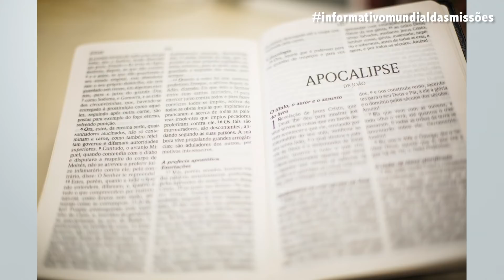Informativo Mundial das Missões - 30 de Julho de 2022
Jaqueliny mora no interior de Goiás e sentia um vazio no coração. Foi então que ela começou a participar de um grupo de mulheres adventistas e sua vida acabou mudando.
Não esqueça:
Esse é um trabalho voluntário feito com as histórias do Informativo Mundial das Missões. Fazemos com carinho, conforme nossas forças (tempo).
Trilhas sonoras:
TSH67_57_Hands_Across_the_World_(b)_(30)_(Barnaby J. Robson )
WOM37_44_Heart_And__Home_(b)_(Graham Preskett)
WOM37_46_Heart_And__Home_(d)_(Graham Preskett)
WOM37_58_Homeland_(d)_(Graham Preskett)